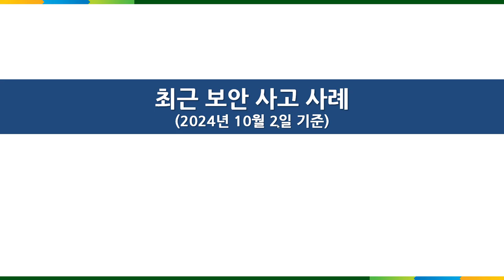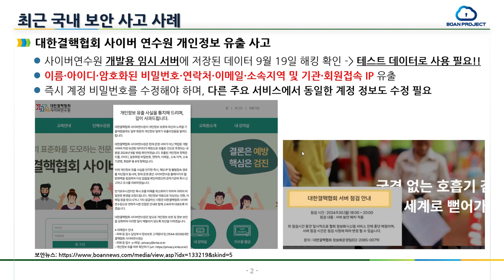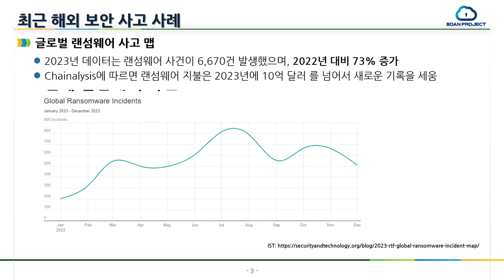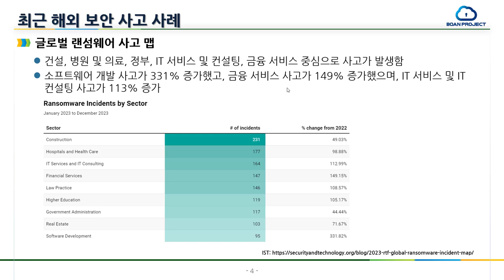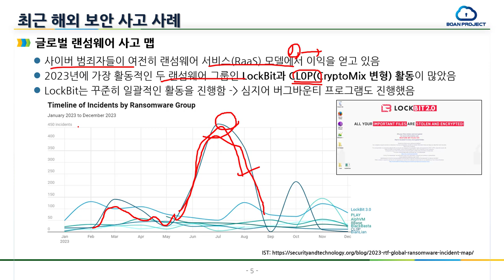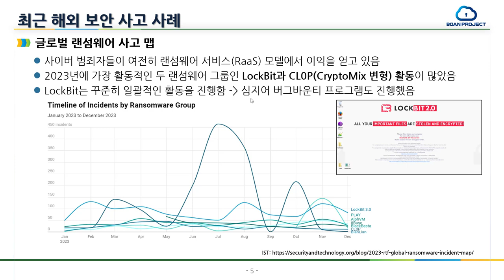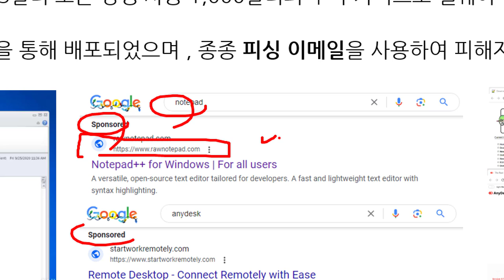최신 국내외 보안 사고 사례 - 대한결핵협회 사이버 연수원, 랜섬웨어 동향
보안프로젝트 ) 에서 제공하는 IT 강의입니다. 이번 강의 주제는 "최신 국내외 보안동향 (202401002) - 대한결핵협회 사이버 연수원, 랜섬웨어 동향#해킹 보안 " 입니다.